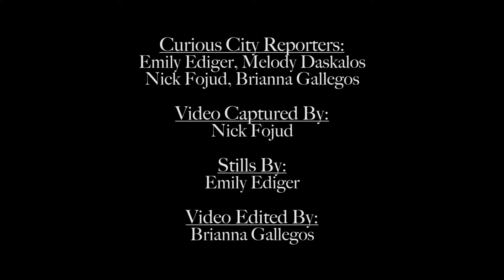Turquoise Trail for Curious New Mexico